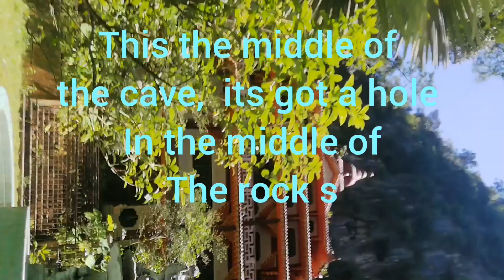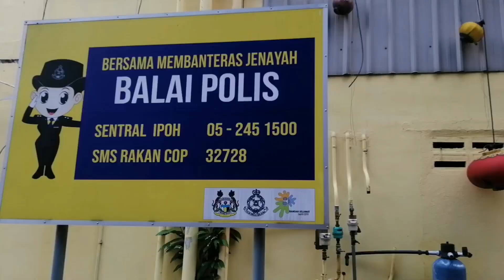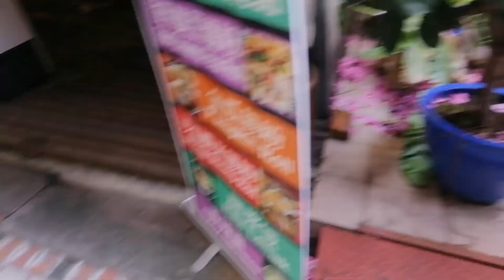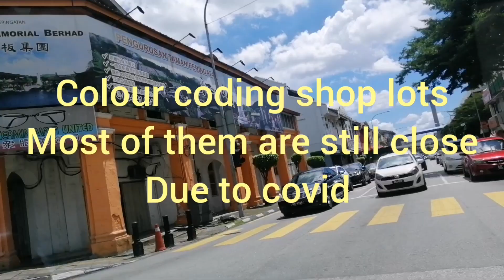Sum Poh Tong Buddhist Temple all the way to Ipoh walk way. @Erigie's Adventure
According to the cave history, this cave was discovered by a Buddhist monk in 1912, The temple is built in a raw  Limestone cave. It is located at Ipoh Perak Malaysia. Watch my videos to bring you ina place you never been before.